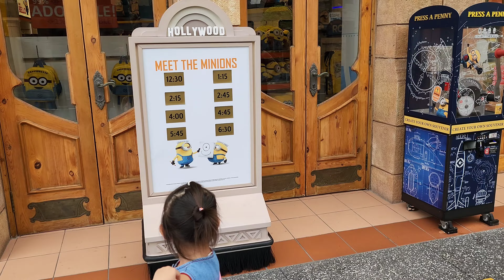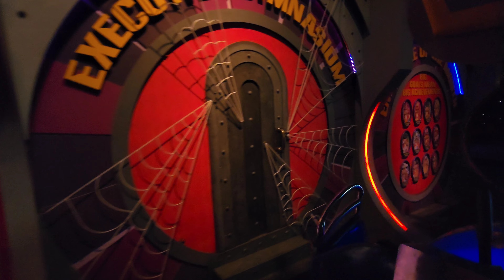Jayna goes to Universal Studios Singapore